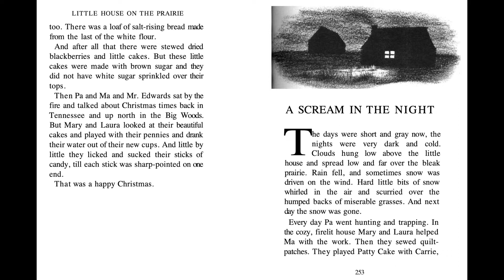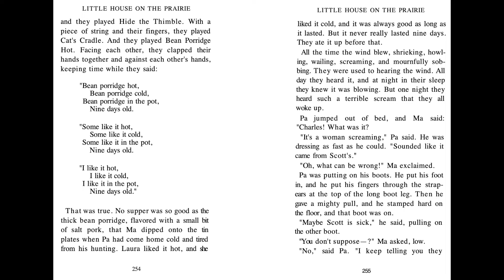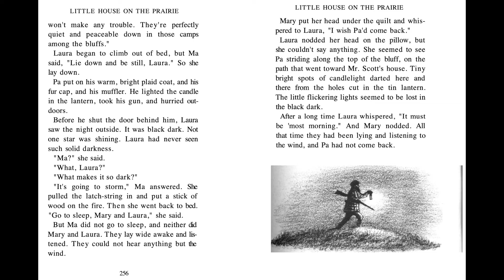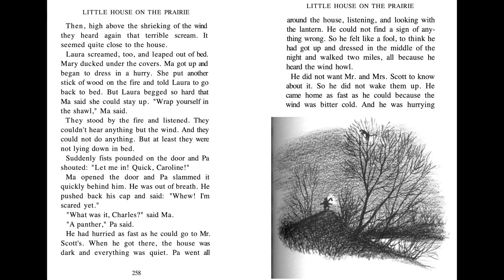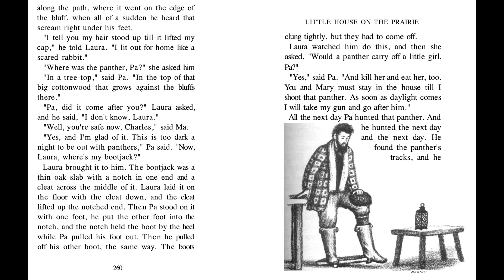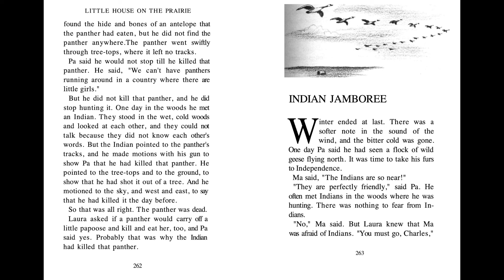Little House on the Prairie - Ch. 20 "A SCREAM IN THE NIGHT"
Based on the real-life adventures of Laura Ingalls Wilder, Little House on the Prairie is the third book in the award-winning Little House series, which has captivated generations of readers. This edition features the classic black-and-white artwork from Garth Williams.

Laura Ingalls and her family are heading to Kansas! Leaving behind their home in the Big Woods of Wisconsin, they travel by covered wagon until they find the perfect spot to build a little house on the prairie. Laura and her sister Mary love exploring the rolling hills around their new home, but the family must soon get to work, farming and hunting and gathering food for themselves and for their livestock. Just when the Ingalls family starts to settle into their new home, they find themselves caught in the middle of a conflict. Will they have to move again?

The nine books in the timeless Little House series tell the story of Laura’s real childhood as an American pioneer, and are cherished by readers of all generations. They offer a unique glimpse into life on the American frontier, and tell the heartwarming, unforgettable story of a loving family.